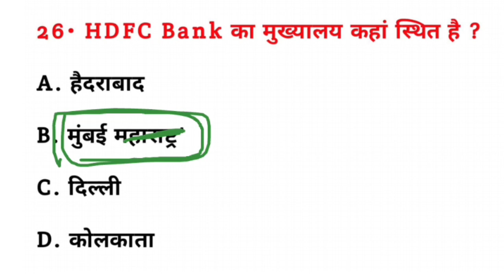HDFC Bank का मुख्यालय कहां स्थित है? || HDFC Bank ka mukhyalay kahan sthit hai